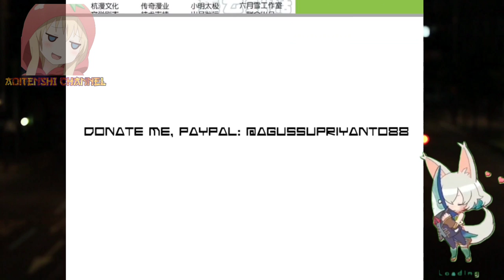Magic Weapon Manipulated By Lin Lin || Immortal Reverence Dad Ch 290 English || AT CHANNEL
COPYRIGHT / LICENSING